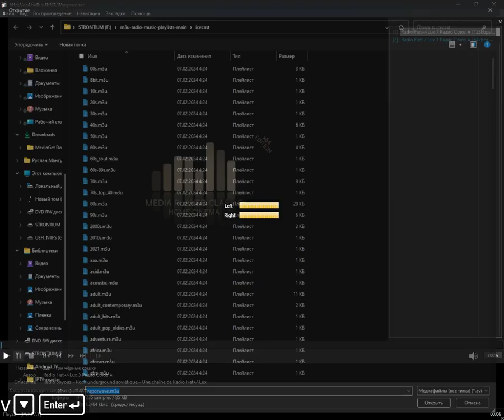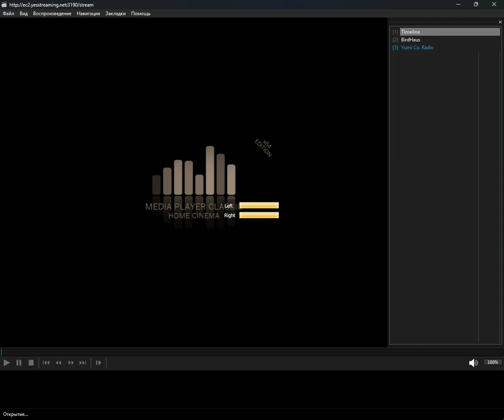icecast - vaporwave (Media Player Classic Home Cinema) (23.08.2024)